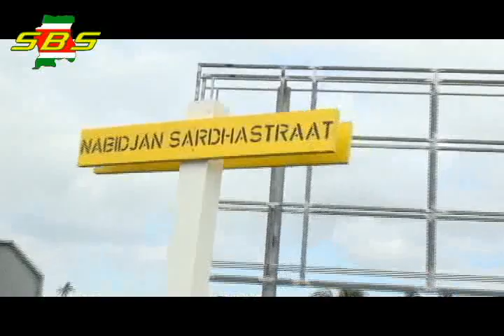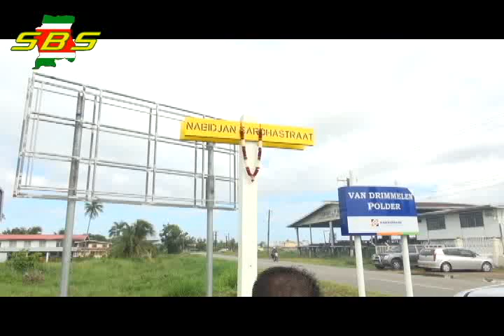De Nabidjan Sardhaweg officieel vernoemd en het naambord onthult